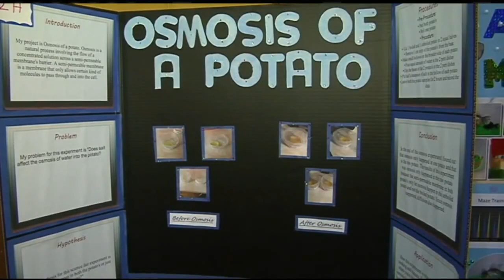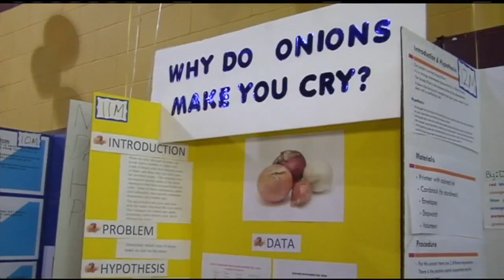Chicopee Students Showcase Science Projects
CHICOPEE, Mass. (WWLP) - One of Western Massachusetts' newest charter schools put on a science fair Saturday that dazzled the judges.

This was the Hampden Charter School of Science's fifth annual science fair. These students hope to follow earlier graduates who now attend some of America's top colleges for scientific study.

11th grader Jarred Beaucheman of Springfield developed a machine functioning in water and here's how it works.

Jarred said, "It breaks down water through the process of electrolysis, and then it breaks it down and turns it back into water; completely reusable and clean, actually."

The judges, all professionals in various scientific fields, told 22News they're impressed with the projects developed by these math and science-savvy young people.

"The thing I like the most is the variety and the creativity and also their enthusiasm," said Matthew Breuer.

Among their highly sophisticated science projects were, for example, studying a way of finding out which blood types are common among fish, and on which surface does a hovercraft move most quickly.

The teachers who fuel their curiosity are proud of their accomplishments.

"They do put in a lot of effort, they just explore projects they really like," said teacher Managi Bacil. "They get a lot of support from teachers here, also from parents. It's really good."

The Hampden Charter School of Science opened its doors in Chicopee six years ago. Since then the school has attracted many Western Massachusetts students gifted in math as well as science.